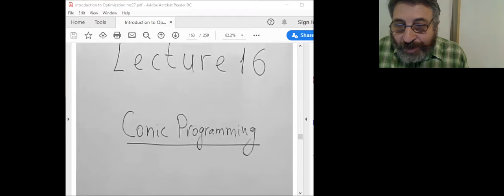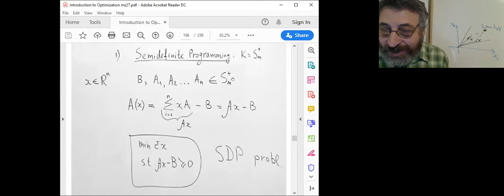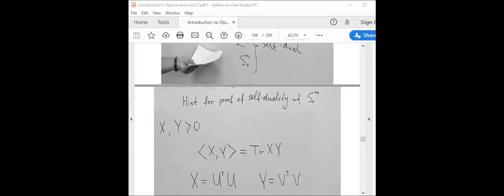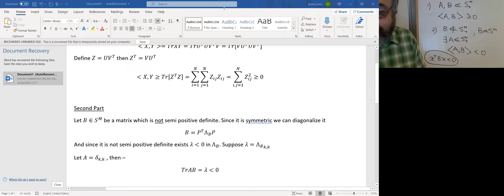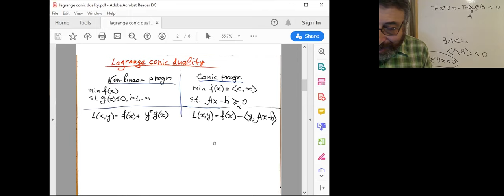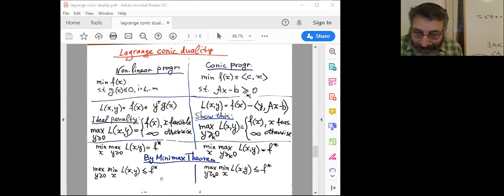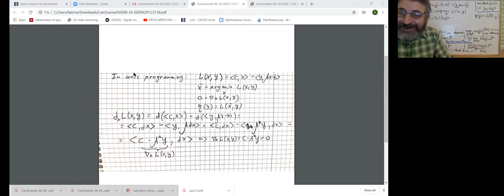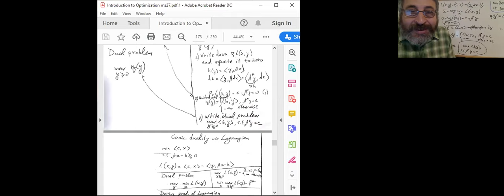Zoom Lecture 12: Conic programming--1, 24.06.2020